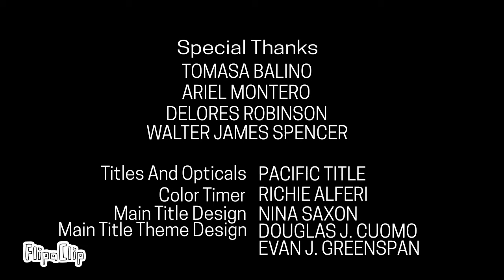Seantoon Network (1995)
From "The Mystery"